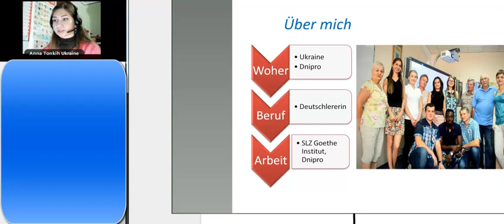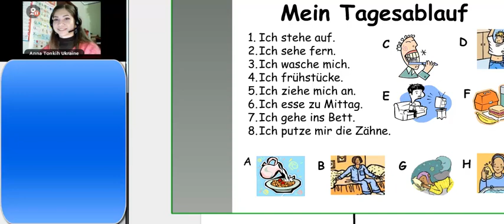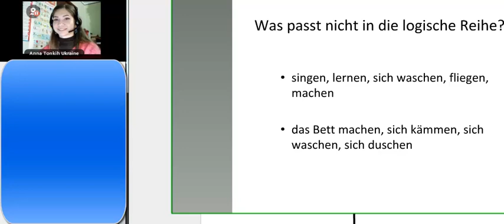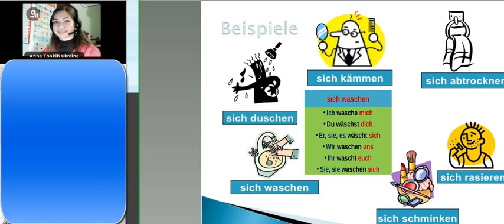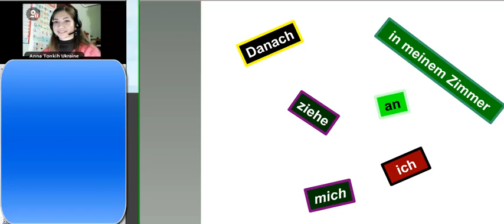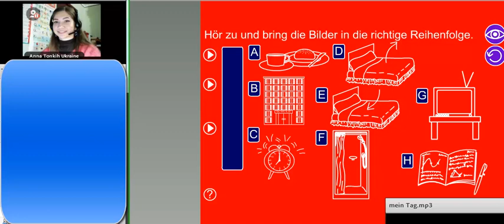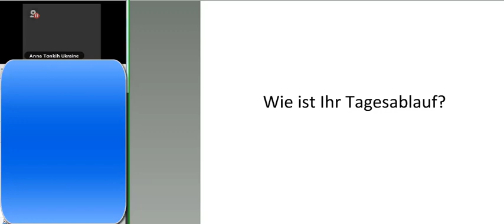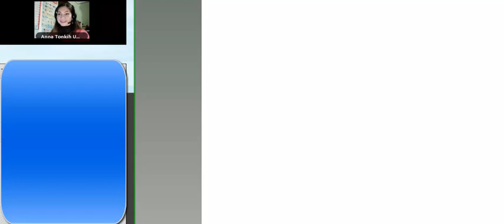Mein Tagesablauf Niveau_A 2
Im Online Unterricht  sprechen wir zum Thema
"Meine tägliche Routine".
Spielend lernen wir:
-Reflexivepronomen (mich, dich, sich)
- Sprechen wir über unseren Alltag
-Lernen neue Wörter kennen

Ihre Deutschlehrerin ANNA vom Netzwerk DaF Lehrer Online